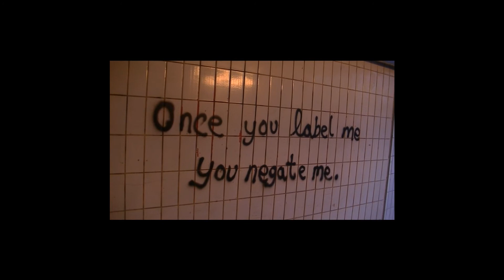Der Tee muss erst ziehen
Rap mit Bewusstsein